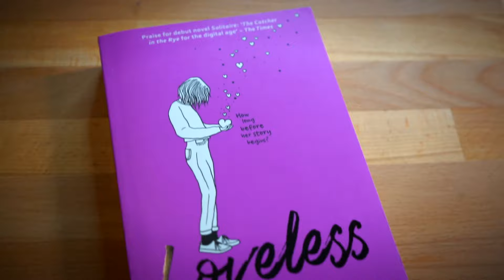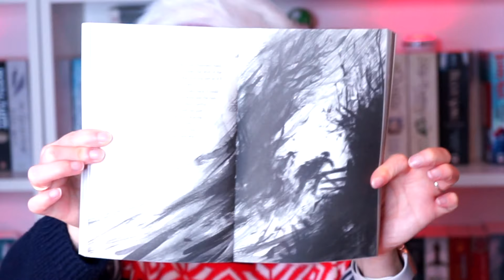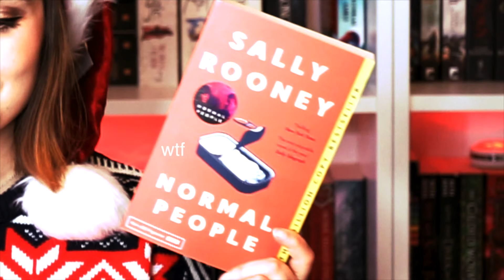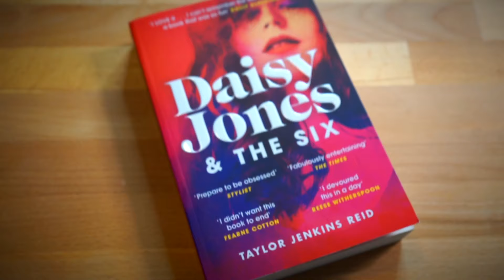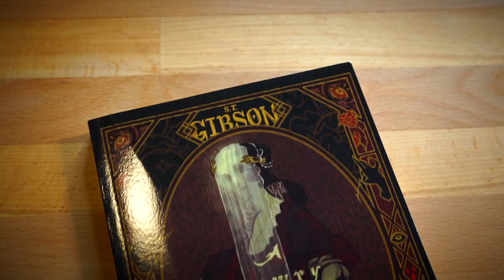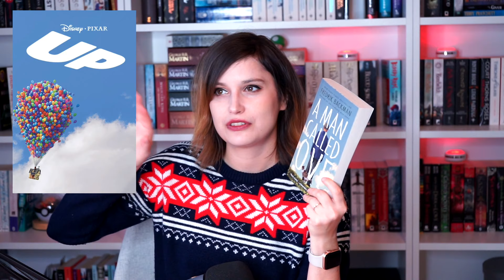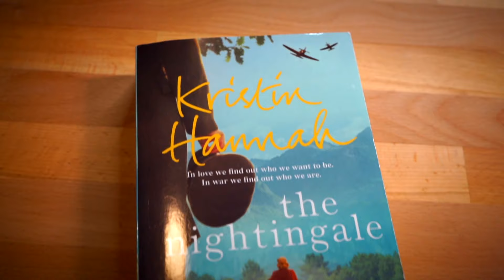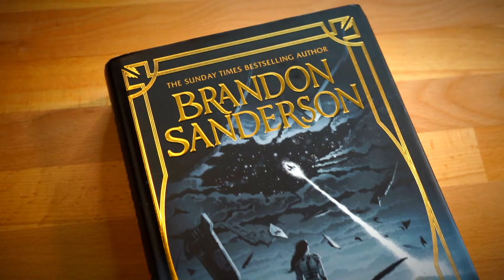Top 10 Best Books I Read In 2021 (fantasy, sci-fi, historical, contemporary, horror)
Here are my top 10 BEST BOOKS I read in 2021! The ten most favourite books of 2021, from fantasy, sci-fi, horror, historical, contemporary fiction and ya books. This was one of my most successful reading years ever, where I challenged myself to read outside of my comfort zone, and found some new favourites I would otherwise have not discovered. What were some of your favourite books this year?

➤My equipment:
Sony A7 Markii Mirrorless Camera: